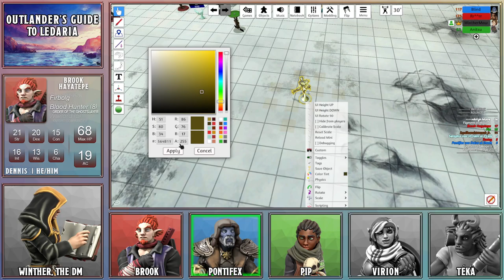#71: "A Mask of Magic" - Outlander's Guide to Ledaria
An unexpected shortcut has brought the party right where they need to be.